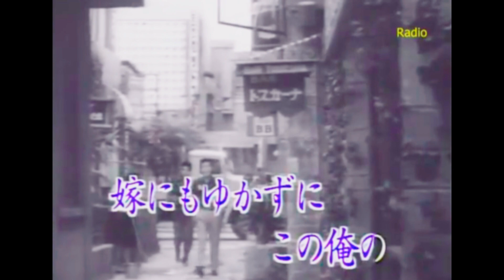別れの一本杉(ナレーション入り)／浩 二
☆昭和・歌めぐり＝(^^♪ ネットのお友達の素敵なナレーション！  春日八郎さんの「別れの一本杉」を映像お借りして歌わせて頂きます。　(^^♪ 昭和31年 映画化『あの映画を観てから・・・』早逝の友を思う無念さが ‼　　(^^♪ ネットのお友達さんお元気ですか～！ ありがとうございま～す ‼  (^^♪